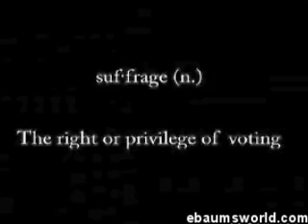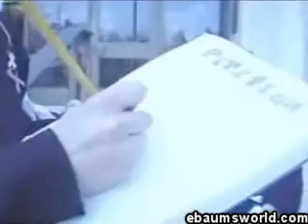suffrage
Prankster gets dumb collage girls to unknowingly sign away there rite to vote.